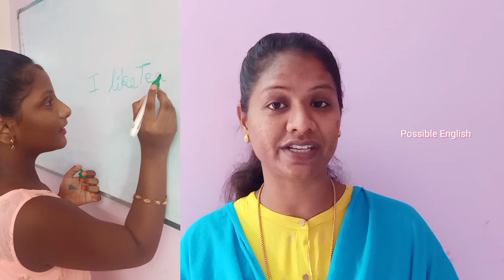How to concentrate on studies for long hours|1 Powerful tip to overcome distraction&focus on studies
How to concentrate on studies for long hours |1 Powerful tip to overcome distraction & focus on your studies

how to study,how to concentrate on studies,how to concentrate on studies for long hours,how to study with full Concentration,how to focus on study,how to study for exams,how to improve concentration on studies,how to focus on studies,study tips, scientific tips to focus on studies,best ways to focus on studies,how to study effectively, scientific study tips, students motivational video,best study tips,exams,school,college, possible English,Grace Amala Rani

Common errors in past tense

16 day English Speaking Challenge

Tamil motivation

Our students'Feedback